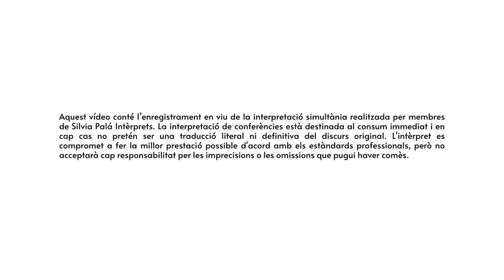Sessió de Benvinguda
Carles Vicente, director del Museu Etnològic i de Cultures del Món @MuseuEtnologicBCN
Jordi Guixé, director de l’Observatori Europeu de Memòries (@euromemories @solidaritatub
Celeste Muñoz Martínez @uned